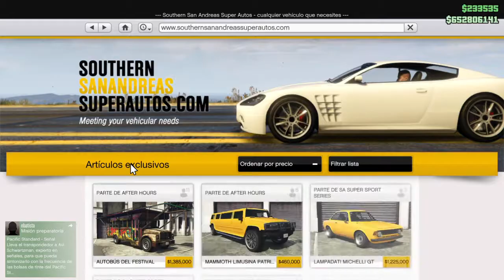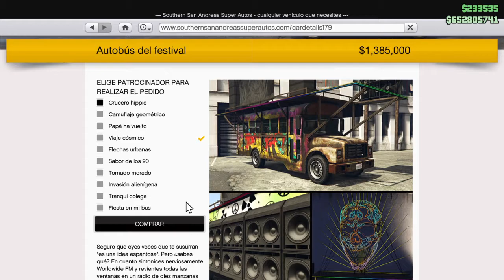SOLICITAR EL AUTO BUS DEL FESTIVAL FACIL RAPIDO PRACTIVO AFTER HOURS CLUBES NOCTURNOS Grand Theft A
SOLICITAR EL AUTO BUS DEL FESTIVAL FACIL RAPIDO PRACTIVO AFTER HOURS CLUBES NOCTURNOS Grand Theft A AFTER HOURS CLUBES NOCTURNOS Grand Theft Auto V  PS4 GAMEPLAY

GOLPE DEL JUICIO FINAL - TRAFICO DE ARMAS MILITAR GUNRUNNING VIP SECUROSERV MOTEROS Grand Theft Auto V